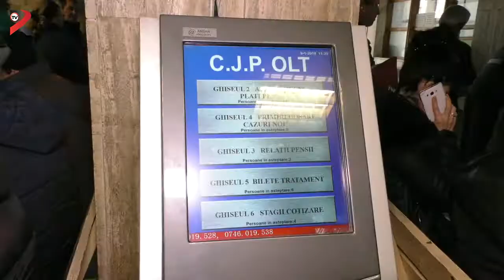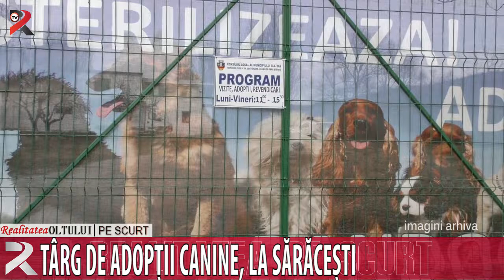Realitatea pe scurt 01.03.2019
Se măresc pensiile

Program prelungit la Bazinul de Înot

Au sosit primele mașini de gunoi Rosal

Târg de adopții canine, la Sărăcești

Elevii de la Vlaicu Vodă, în campania Eco Școala